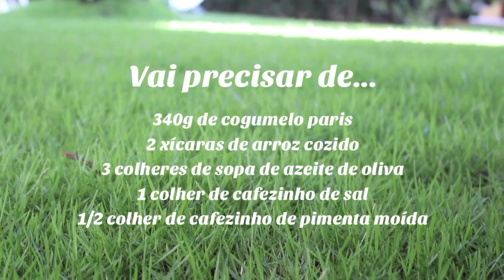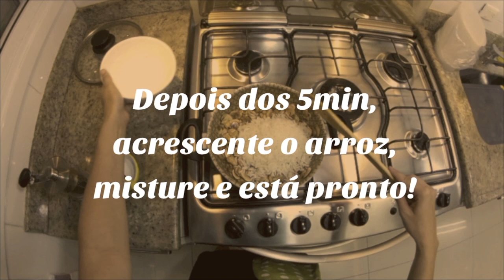Arroz de cogumelos paris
This video is about Arroz de cogumelos paris